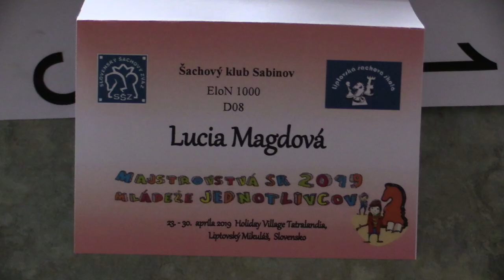D08 1.3. Magdová Lucia - Čabáková Adela 1 - 0